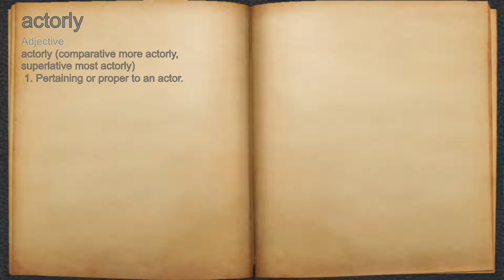What does actorly mean?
A spoken definition of actorly.

Intro Sound:
Typewriter - Tamskp